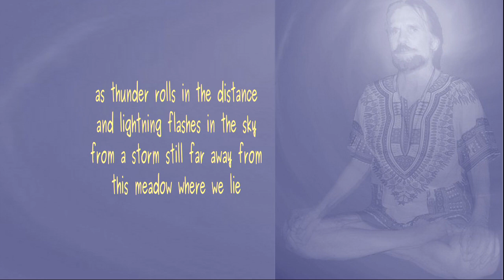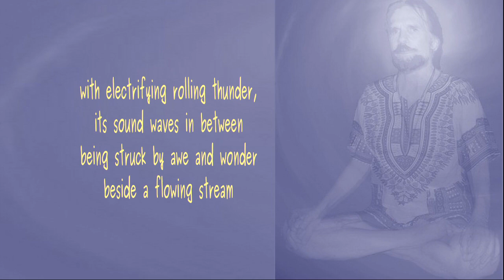Worshiping the Sun